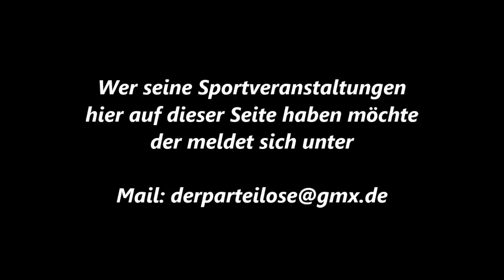12 * Der Sportler * Boxen * Profi Boxen * Pressevorstellung * Allee Center * 2 * 30.04.2013